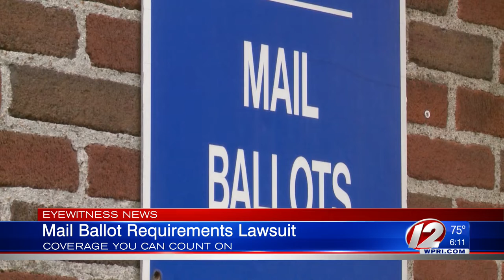Lawsuit seeks to scrap witness and notary requirements for RI mail ballots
Three Rhode Island voters and two organizations are suing state election officials over the witness and notary requirements for mail ballots in the upcoming fall elections, citing safety risks because of the COVID-19 pandemic.